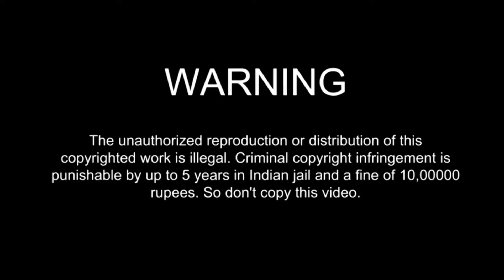Butter Panner Recipe | Restaurant Style Butter Paneer Masala | Chair Hesel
Ingredients :-

Tomato 500 GM
Bay Leaves 2 PICES
Whole Green Chilli 2
Cashewnuts 6 PICES
Kashmiri Red Chilli Powder 2 TSP
Cinnamon 1 PICES
Cardamom 3 PICES
Ginger Kima 1 TSP
Butter Cube 2 PICES
Slice Green Chill 4-5 PICES
Salt As Per Test
Home Made Paneer PICES
Kasuri Methi
Garam Masala Small 1 TSP
Sugar Small 3 TSP
Face Cream 2 TSP